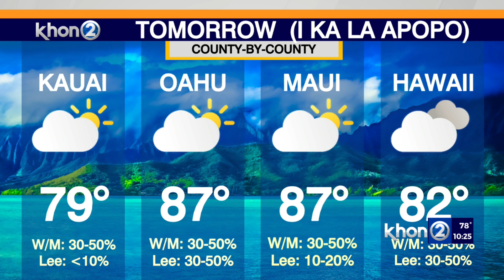Drier conditions return statewide